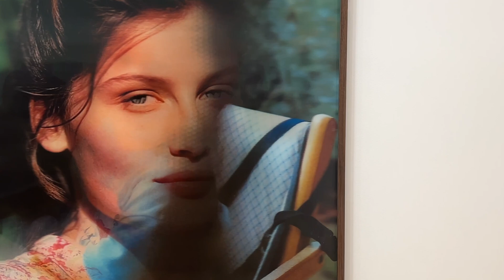East Village Digest: Exhibits currently on view in the east village and lower east side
It’s been too long since I’ve explored galleries in the East Village and Lower East Side. Come along with me today to some of my favorite galleries!

I’m traveling to Mexico City and Los Angeles in upcoming videos so you don’t want to miss that.

Details about every artist and gallery mentioned can be found below.

ARTISTS & GALLERIES MENTIONED